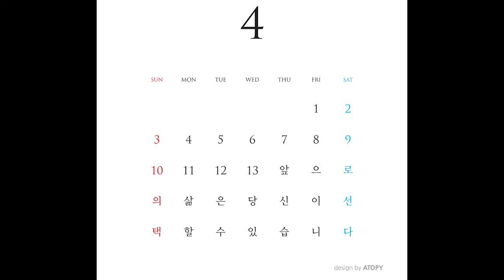[팟캐스트] 총선특집10. 선거 연가 '투표하는 날' /시사/참여연대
정치철학자 김만권 교수가 들려주는 '함께 투표하세요' 입니다.

우리가 미워하는 것은 서로를 돌보아야 하는 '정치'가 아닌 세상을 오염시키는 '정치꾼'들일 것입니다. 당장 큰 변화는 끌어낼 수 없다고 해도 최소한 '정치꾼'들을 막기 위해 함께 투표하세요. (김만권)